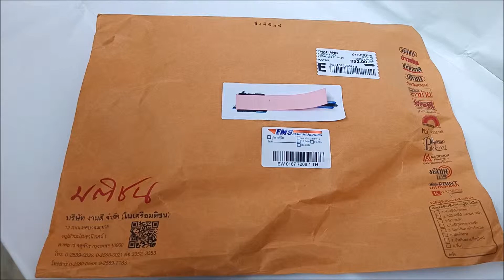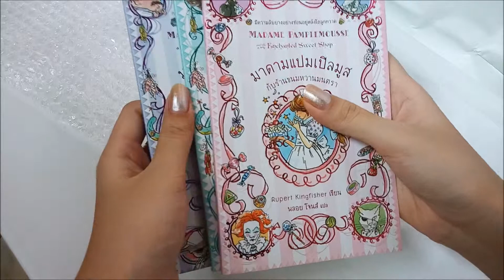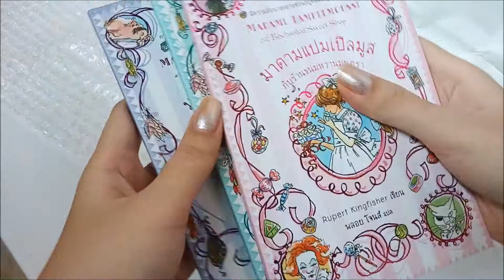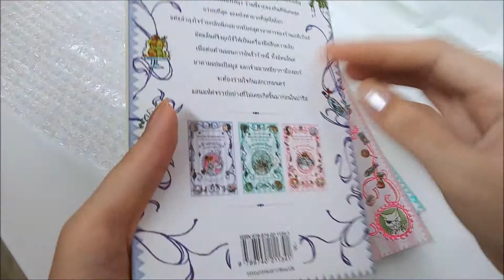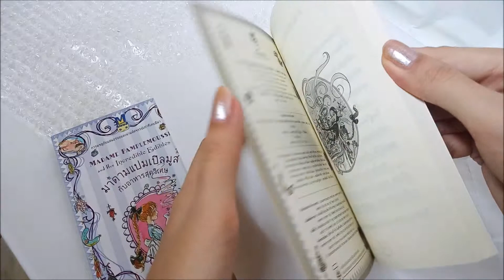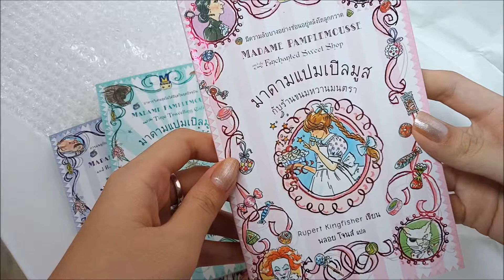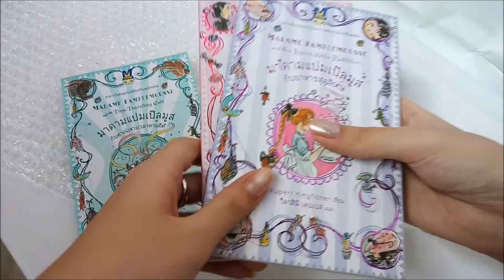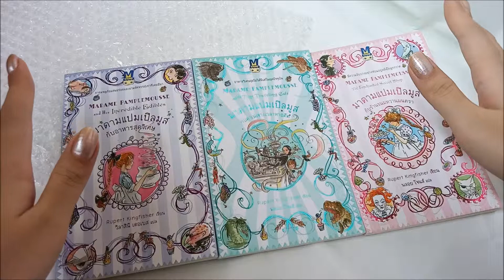[แกะกล่องพัสดุหนังสือ] 5.04.2019 แฟนตาซีฟรุ้งฟริ้ง!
(ถ้าพูดผิดขออภัยด้วยค่ะ, ถ้าเสียงเบาช่วยเพิ่มเสียงด้วยนะคะ, เพื่อความคมชัดกรุณากดHDด้วยค่ะ)
-สวัสดีค่ะ วันนี้บีบีมาทำคลิปแกะกล่องพัสดุหนังสือกันอีกแล้ว ห่างจากคลิปที่แล้วแปปเดียว เพราะหนังสือส่งถึงมือบีบีถัดจากคลิปที่แล้วไปแค่วันเดียวเองจ้า และคลิปนี้ บีบีก็ไปเปย์หนังสือนิยายขนาดเล็ก น่ารัก ฟรุ้งฟริ้ง ตั้งแต่หน้าปกยันเนื้อเรื่องข้างใน แถมยังเป็นแนวแฟนตาซีที่แฝงไปด้วยกลิ่นอายของชาวฝรั่งเศส ทั้งผู้คน ทั้งวัฒนธรรมการกิน ที่นักเขียนจัดเมนูอาหารน่ากินๆมาล่อใจเพียบ เอาเป็นว่าถ้าใครชอบวัฒนธรรมและกลิ่นอายของชาวฝรั่งเศส เรื่องนี้ไม่ควรพลาด!

ปล.วันที่ที่เขียนกำกับไว้ คือวันที่บีบีได้รับหนังสือถึงมือแล้วนะคะ
เพื่อเป็นเหมือนไดอารี่ทำให้เราจดจำได้ว่าเราได้หนังสือเล่มต่างๆมาเมื่อไหร่

สามารถแนะนำนิยายหรือพูดคุยที่คอมเม้นด้านล่างได้เลยค่ะ

อยากเม้ามอยแบบยาวๆ ก็ตามไปที่ Facebook เลยจร้า